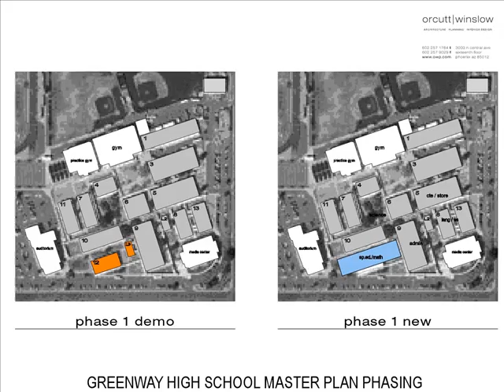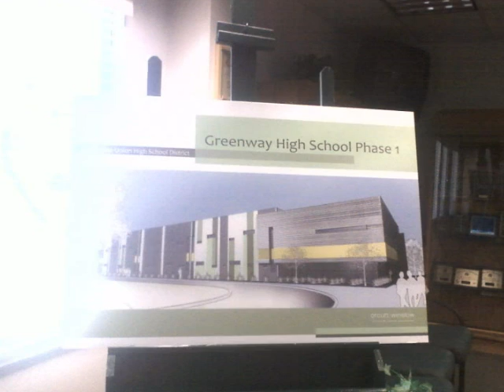Greenway High School New Building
this is some pictures of the new Building going up at Greenway High School
i will upload a video of the new Building later..